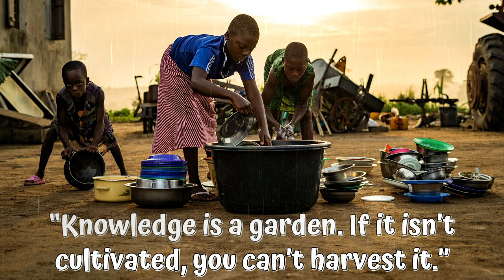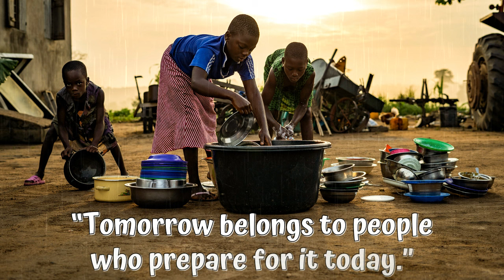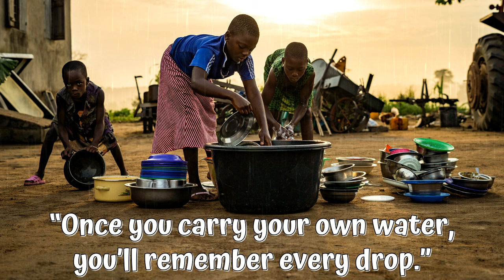Wise African Proverbs And Sayings | Deep African Wisdom | African Proverbs About Life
All of humanity was born in Africa. Since then, the indigenous people have not changed their way of life. In parts of Africa, you can find tribes that live the same way as they did three thousand years ago. This video contains the wise proverbs and sayings of all African peoples.

COMMENT with your favorite proverb and share these inspiring quotes with your friends so that they can be inspired by this genius.

❤ Credit:
Photo - Pixabay.com & Unsplash.com